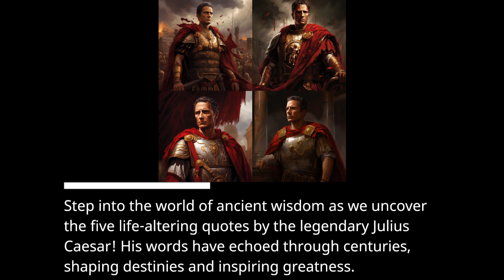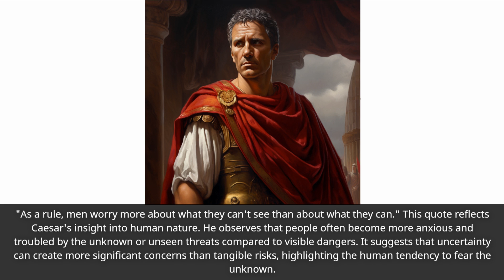Wisdom: 5 Life Altering Quotes by Julius Caesar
"Veni, vidi, vici." (I came, I saw, I conquered.) This famous phrase refers to Caesar's swift victory over Pharnaces II of Pontus in 47 BC. It reflects his efficiency and strategic brilliance in accomplishing his goals. The brevity of the statement encapsulates Caesar's ability to act decisively and achieve success rapidly, highlighting the importance of determination and swift action in the face of challenges.

"Experience is the teacher of all things." Caesar emphasized the importance of learning through experience. This quote underscores the value of practical knowledge gained from firsthand encounters and trials. It suggests that wisdom is acquired through facing various situations, both successful and challenging, and learning from them. It stresses the significance of learning from life's lessons to become wiser and more capable.

"As a rule, men worry more about what they can't see than about what they can." This quote reflects Caesar's insight into human nature. He observes that people often become more anxious and troubled by the unknown or unseen threats compared to visible dangers. It suggests that uncertainty can create more significant concerns than tangible risks, highlighting the human tendency to fear the unknown.

"Cowards die many times before their deaths; the valiant never taste of death but once." In this powerful statement, Caesar highlights the contrast between courage and fear. He suggests that those who lack bravery experience constant mental anguish and dread, metaphorically dying multiple times through their fear of death or failure. Conversely, the courageous face their fears and, by doing so, live life to the fullest without the burden of constant apprehension.

"It is easier to find men who will volunteer to die than to find those who are willing to endure pain with patience." Caesar observed the difficulty in finding individuals who possess the resilience to endure suffering or hardships patiently. He points out that while some might be willing to make the ultimate sacrifice, enduring pain or difficulties without complaint or impatience is a rarer virtue. This quote emphasizes the importance of fortitude and resilience in the face of adversity.